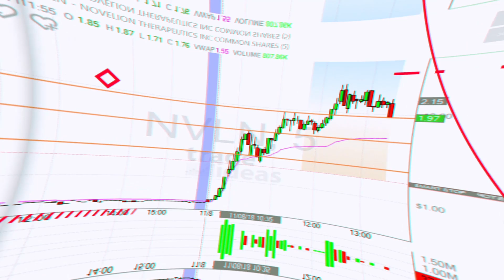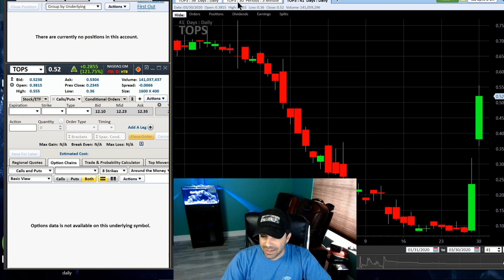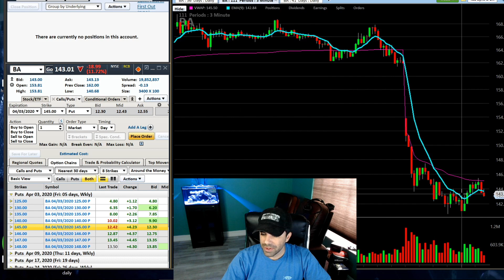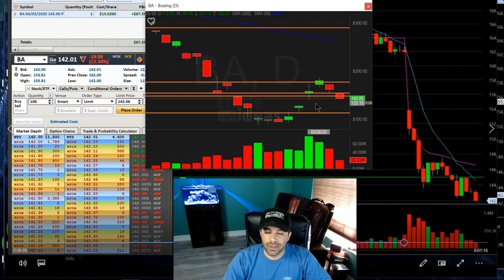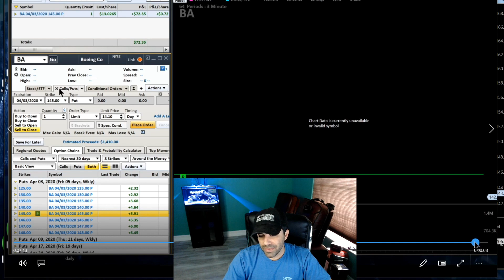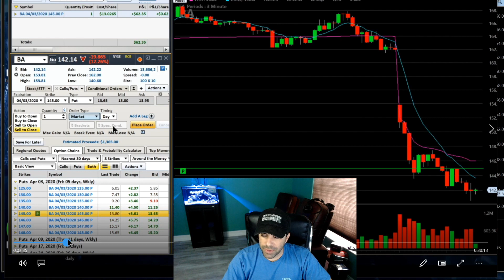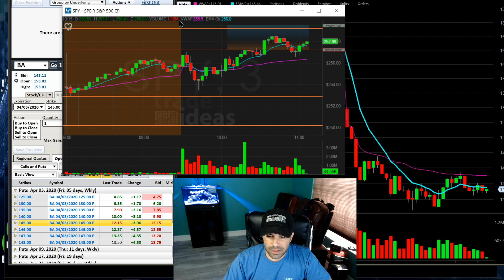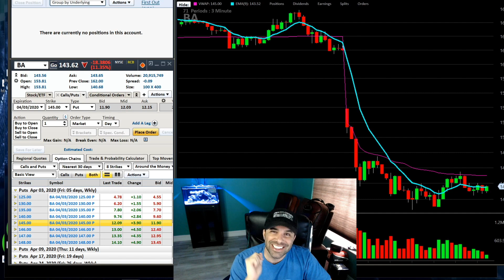Day Trading Recap Live Options Trade